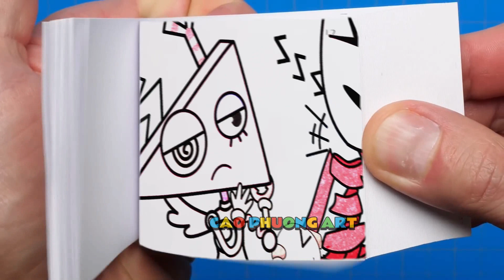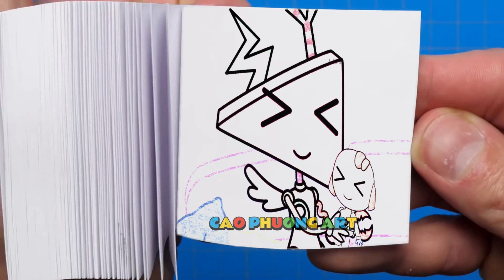193 73 Pomni x Jax But Brewing Cute Baby Daily Life - The Amazing DIGITAL CIRCUS Animation Flipbook